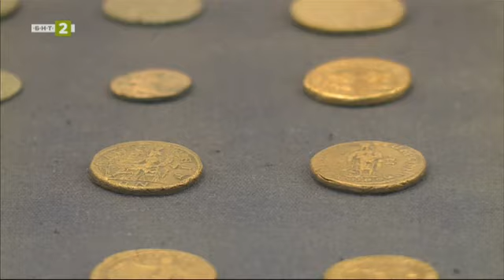Приказка от Северното Черноморие - "№1 - Туризмът", 12.03.2023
Гледайте предаването на Българската национална телевизия "№1 - Туризмът" на 12 март 2023 г.

Познавачите казват, че Северното Черноморие печели пред Юга, ако предпочитате пейзажите изваяни от дивата природа. Тук курортните селища съществуват в хармония с околната среда и това привлича гости, които обичат спокойствието край морския бряг.